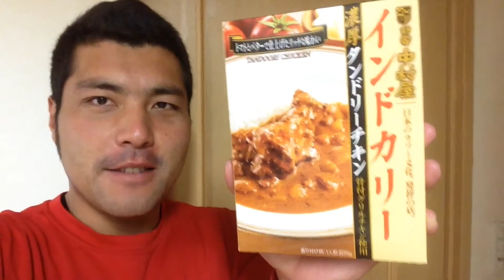レビュー動画【新宿 中村屋 チキンカリー】食べてみた。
レトルトカレーを食べてレビュー動画です。
バターチキン味　タンドリーチキン　骨付きチキン入り